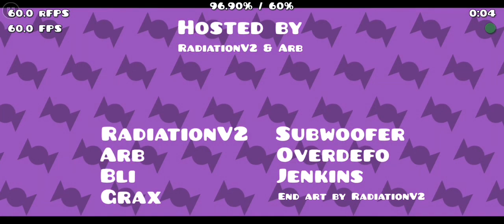"Tricky Treats" 100% by RadiationV2 |Geometry Dash 2.11